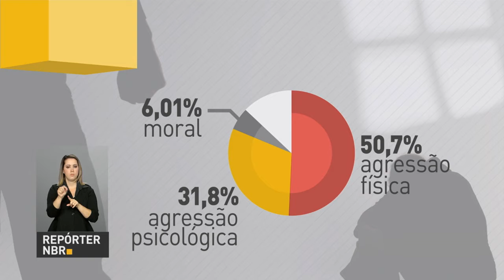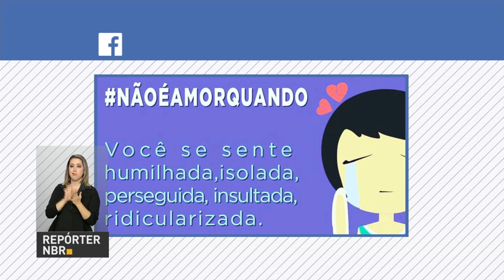Governo federal faz campanha de conscientização contra violência doméstica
REPÓRTER NBR - 05.07.17:  A violência doméstica vai muito além da agressão física. Pela Lei Maria da Penha, também é considerado crime os abusos psicológico, moral e até patrimonial. O governo federal tem uma nova campanha de conscientização sobre o assunto.